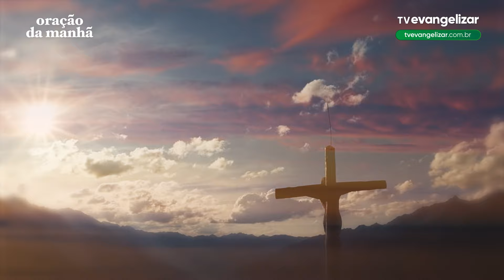Oração da Manhã com @PadreManzottiOficial | 02/06/24